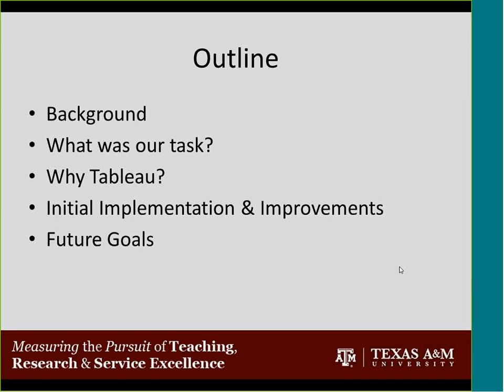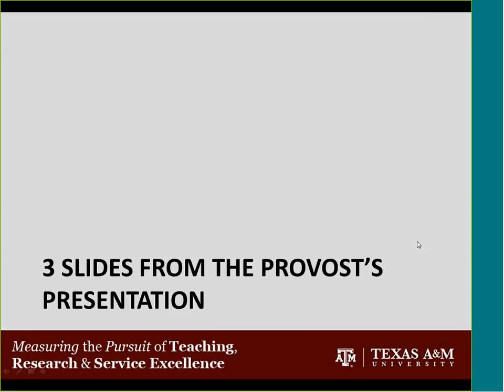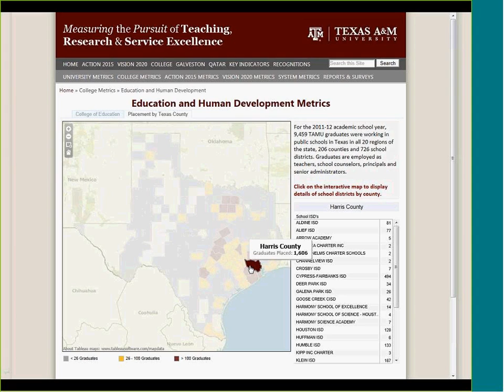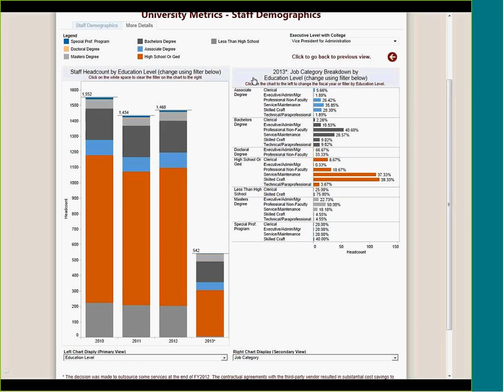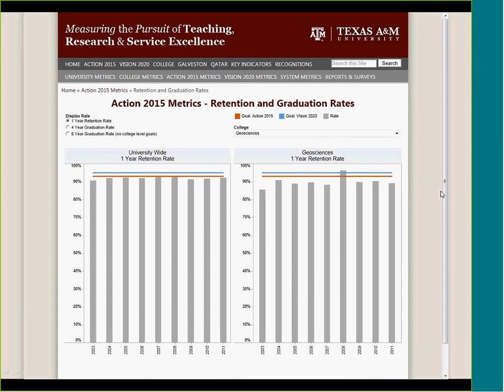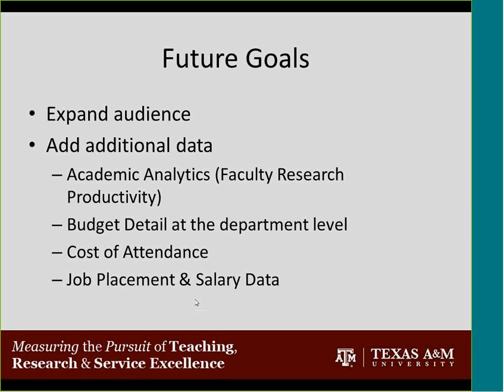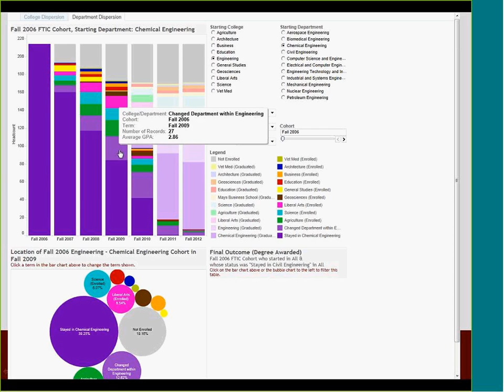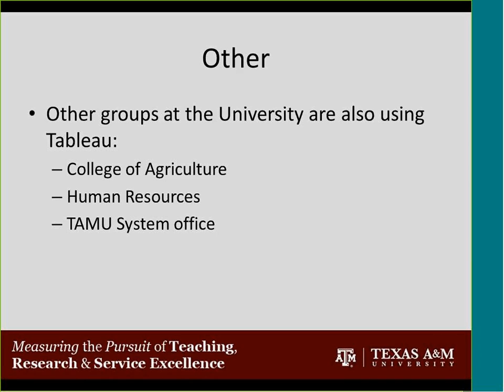Transparency at a University: Using Tableau to Develop an Accountability Website at Texas A&M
Texas A&M uses Tableau for their University Accountability Website. Because the website is for reporting (rather than analysis) and is for the public, Meredith's team tries to keep the interfaces simple and the tooltips helpful. To aid interpretation, they use parameters, dashboard actions and multiple quick filters.

In creating the website, the team took a fresh look at the data to decide what kind of story they want to tell (comparisons between colleges/departments, geographic distributions of students/graduates, trends, etc.). Even though there are multiple data types reported, they have created a consistent interface and color palette throughout.

The Texas A&M team has strived to create a website that serves the colleges, the administration and the general public, and in this session they'll tell you how they did it, and what they learned in the process.